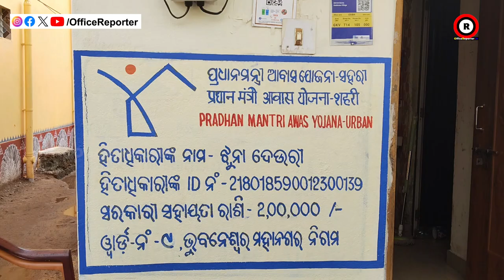ମୋତେ ଦେଖି କହିଲେ ଆପଣ ଯୋଗ କରନ୍ତୁ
odisha news
naveen patnaik
pratidin news
odia news
odisha live news
odisha live